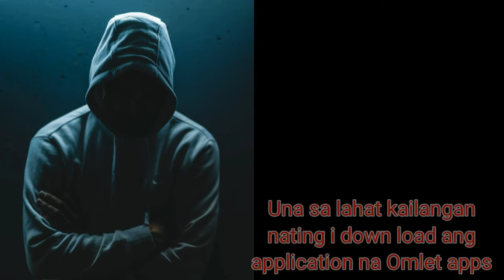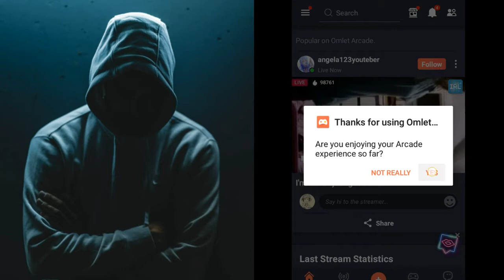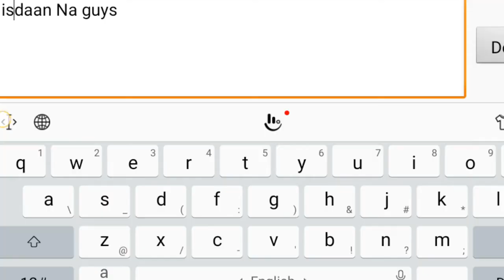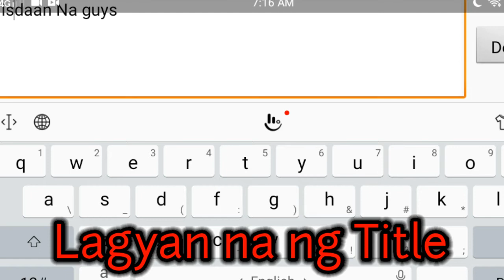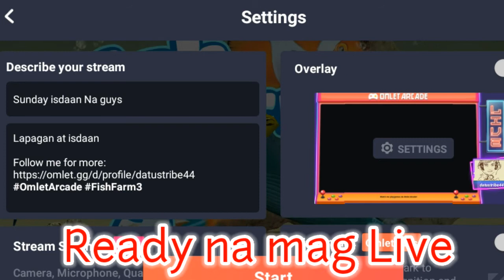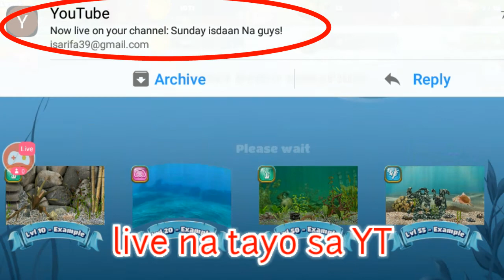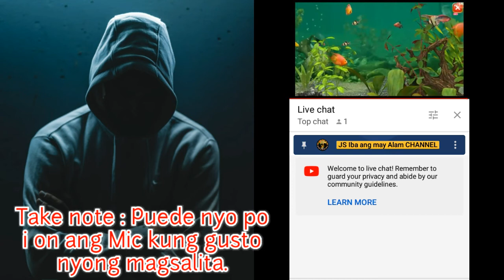Paano ba maglagay ng Video sa Live Streaming na Mobile phone ang Gamit.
Ito po ay pagbabahagi po lamang kahit po
Sa Basic Tutorials/Tips&Tricks.